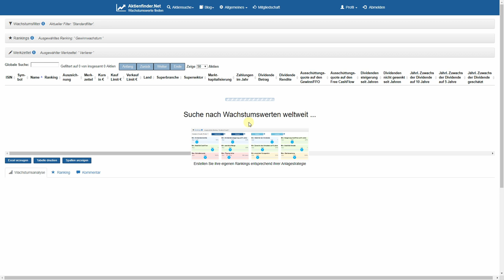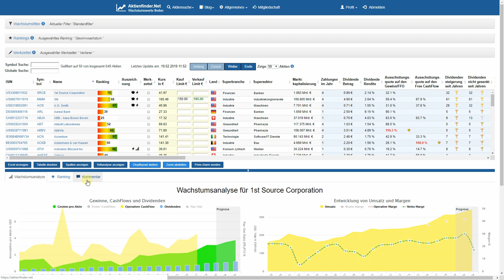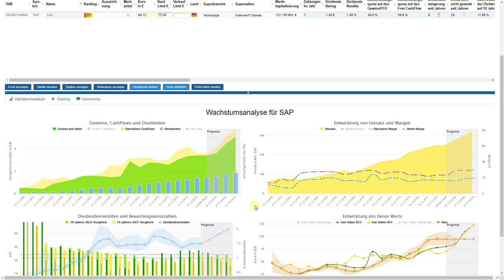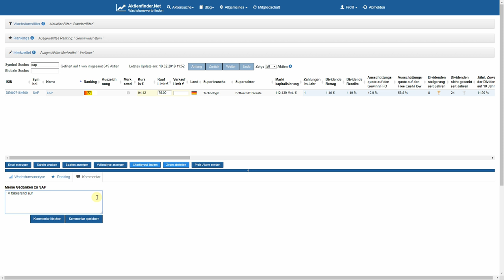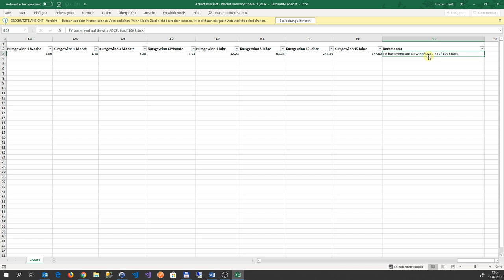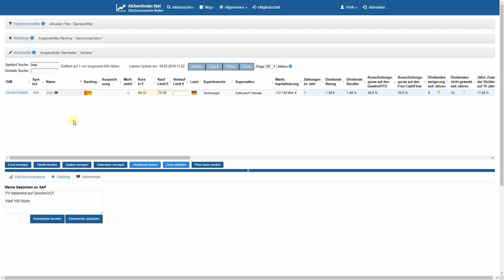Ich weiß, was ich mir gestern gedacht hab‘ – Kommentare sei Dank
Ist ja alles so hektisch heutzutage. Wie soll man da noch wissen, warum man vor Monaten die eine Aktie für 50 Euro haben wollte und die nächste Aktie für 100 Euro für verkaufenswert hielt? Damit man sich nicht immer wieder die gleichen Fragen stellt, kann man ab sofort seine Entscheidungen im Aktienfinder in Form von Kommentaren dokumentieren.

In dem Video zeige ich, wie es geht.